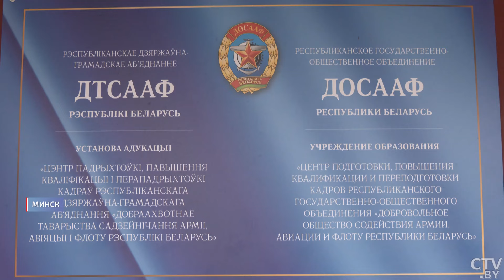Беларусь готова к любым провокациям! Какие модернизации проходят в Вооруженных Силах страны?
С учётом объективной обстановки в нашей армии недавно стали уделять особое внимание беспилотникам, образцы которых представили Главнокомандующему на неделе. От FPV-дронов до аппаратов самолётного типа. Александр Лукашенко в свою очередь подчеркнул, что тренировки и учения с беспилотниками должны быть максимально приближены к боевым условиям.

Белорусская армия готова держать оборону. Для этого есть ресурсы и выстроена многоуровневая система защиты. Начиная от регулярной армии и заканчивая территориальной обороной и народным ополчением. Этот механизм должен работать как часы. Поручено встряхнуть армию и довести её до идеального состояния. А если нужно, поставить под ружьё всех, кто готов сражаться. Резервы есть практически в каждом подразделении силового блока. Репортаж Глеба Прокофьева.